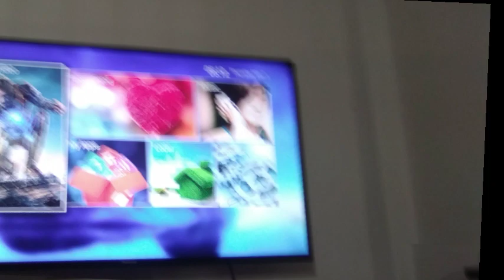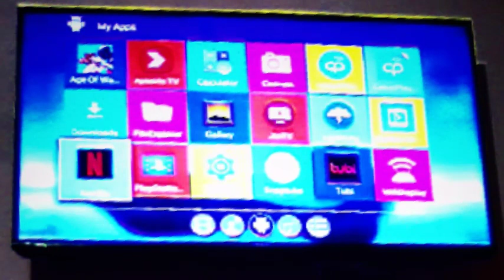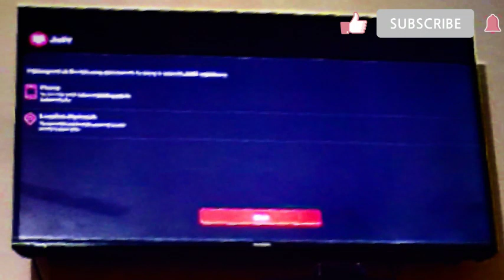Best 4k tv box how android tv box shorandroid tv box 2023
on boxing TV Box welcome to my you tube channel#Best 4k tv box how android tv box shorandroid tv box 2022
R.ahuja.channel
Android box for tv
android 12
android tv boxes
best android box for tv
best android tv box 2022best android tv boxes
best android tv boxes 2021
best cheap android tv box
best 4k android tv box
best android tv box review
top android tv box 2022
best android tv boxes 2022